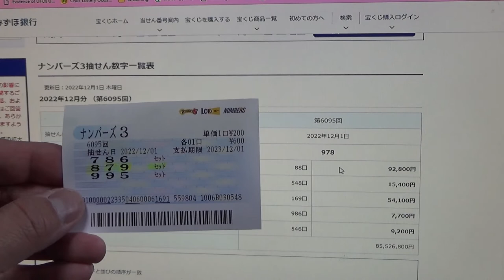LUCKY ME! I WON NUMBERS 3 game 6095 ナンバーズ3 SEE HOW MUCH I WON!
What a lucky day to start! I got my channel back today and I also won NUMBERS3!
ナンバーズ3抽せん数字一覧表
更新日：2022年12月1日 木曜日

2022年12月分 （第6095回）